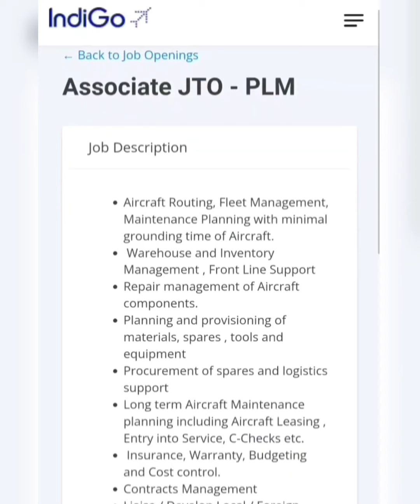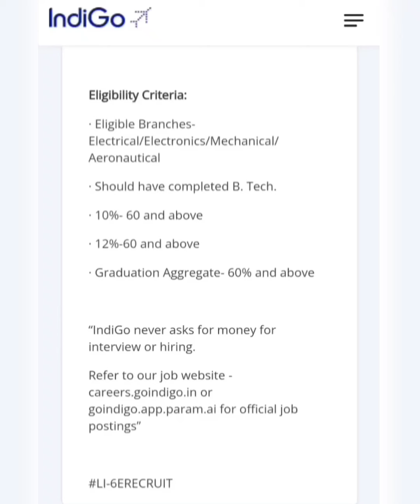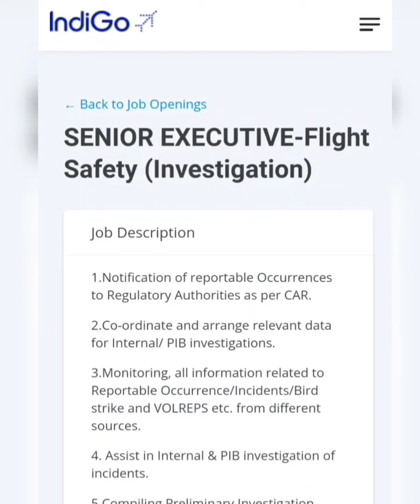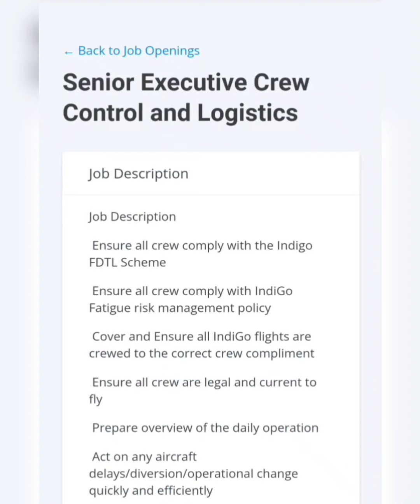Indigo Airline Vacancies ll B.Tech Jobs ll Airport Jobs ll Freshers ll Opportunities ll Aviation job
Hello friends, In today's video we will see the list of Vacancies from various departments of Indigo Airlines, Vacancies for B.Tech(Aeronautical Engineering, Electrical Engineering, Electronics Engineering & Mechanical Engineering) graduates. They are hiring fresher B.Tech or AME guys. Friends,We started a new playlist named as " Aviation Vacancies" for the latest vacancies from the Aviation Industry. In this playlist we are uploading the latest vacancies for AME, B.Tech(Aeronautical Engineering & Aerospace Engineering) or Graduate guys who are struggling to get an entry into the Aviation Industry.

Guy's, As you all are well aware that "Nothing is more important than a missed opportunity". Our mission of starting this Regular series is to help the Aviators.

Technical Specific
Air Regulations
Aviation Meteorology
Technical General
Air Navigation
RTR (Aero)

Aeronautical Engineering / Air Navigation